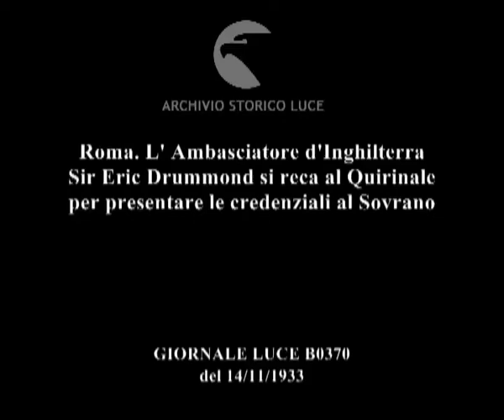Roma. L' Ambasciatore d'Inghilterra Sir Eric Drummond si reca al Quirinale per presentare le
Descrizione sequenze:L'Ambasciatore inglese con alti funzionari dell'Ambasciata si prepara a partire ; L'Ambasciatore e le altre personalità dell'Ambasciata ; Il corteo formato da diverse carrozze trainate da cavalli parte verso il Quirinale ; La Piazza del Quirinale ; Particolari di alcune sculture della piazza ; Il corteo di carrozze trainate da cavalli esce dal Quirinale ;